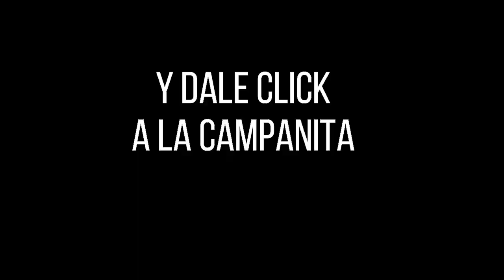Loteria del Quindio Resultado JUEVES 05 DE MAYO 2022 ✅🥇🔥💰 PREMIO MAYOR Y PREMIOS SECOS